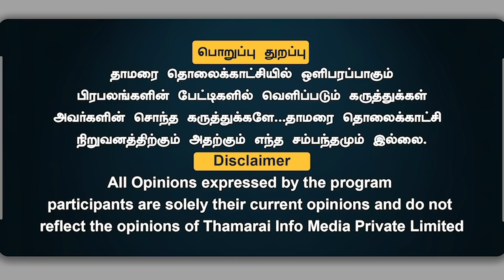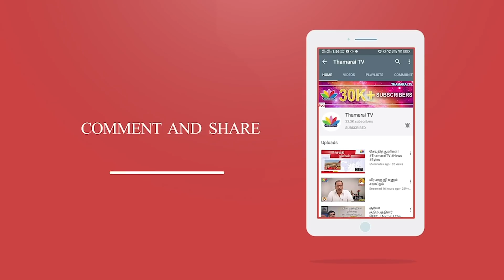தமிழகத்திற்கு இருமொழி, தன் வீட்டிற்கு மும்மொழியா | சிறப்பு நேர்காணல் | ThamaraiTV | Part 2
தாமரை TV!